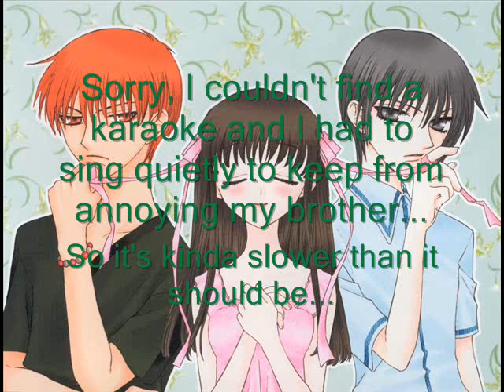Fruits basket op - English fandub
Figured I might as well try it...even if it does kinda suck...

Grrr...my brother keeps complaining that he doesn't want to hear any anime music at night, so I had to sing softer than usual which ruined the tempo...(and I think I sang flat a few times...ick...)

Anyways, I hope I didn't butcher it too much...heh-heh...^^